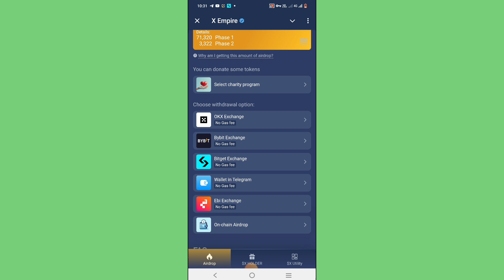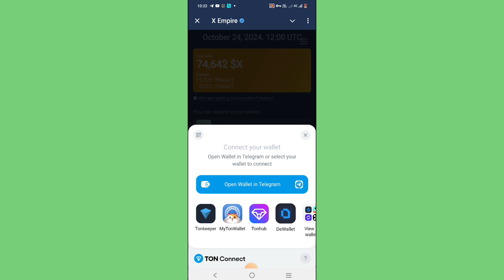on chain wallet || how to connect on chain wallet in x empire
MUSK EMPIRE  X EMPIRE

Musk Empire  x empire is a game available on Telegram where players can earn rewards by tapping on images to collect in-game currency

X Empire NFT Buy Sell Update
X Empire AirDrop Update
X Empire Latest News Today
X Empire
Musk
Hamster Kombat Unlimited Keys
X Empire Wallet Connect
distribution
musk mining
Claim
musk Empire Mining app
Elon Musk mining airdrop
Elon Musk Empire Mining app
new Mining app
Elon Musk new Mining app
new mining application
mining airdrop
sell x empire nft vouchers
x empire nft mint
claim x empire airdrop
how to connect your wallet xempire video code how to connect your wallet on xempire